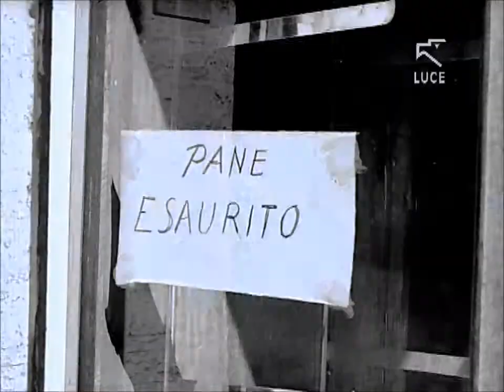Frammenti di storia italiana - Alla fine della 2ª Guerra Mondiale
Montaggio filmati Luce